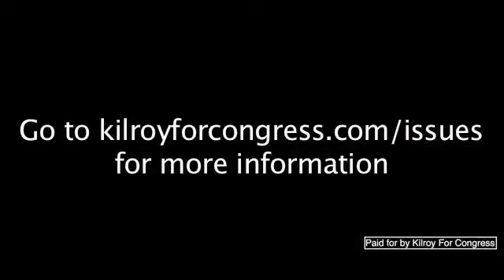Miles Davison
Miles Davison talks about how Mary Jo Kilroy helped him when Medicare was denying his kidney dialysis treatments.